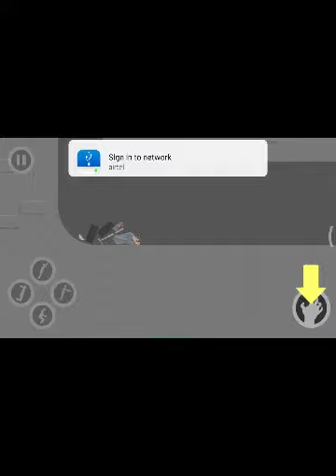Happy wheels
Hi guys please like I think you will like this video you want my voice tell in comment